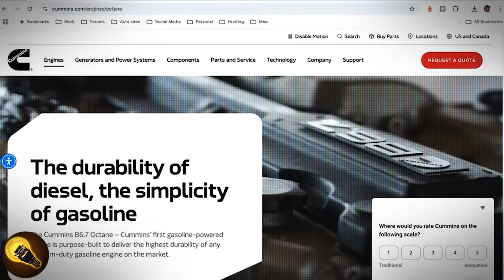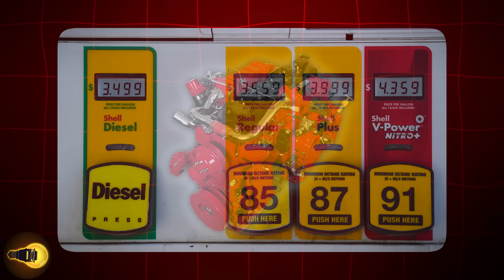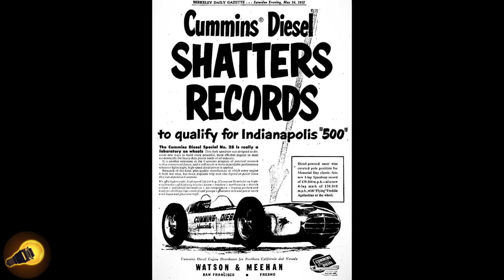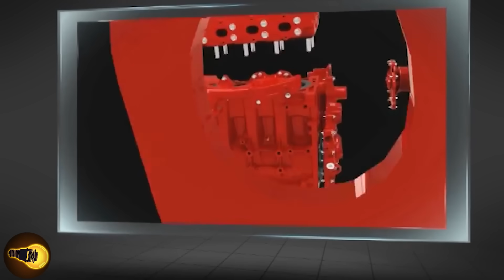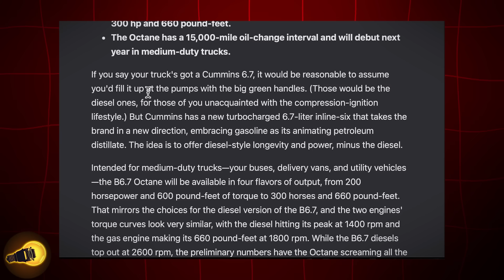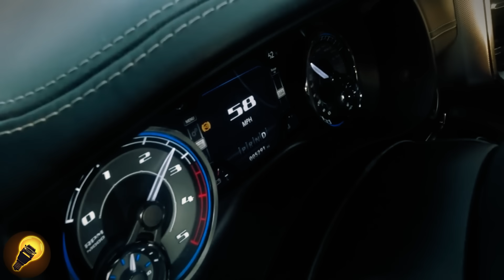Cummins Shakes The Industry With A Gasoline Engine!!!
Cummins has been a powerhouse in the trucking world for decades, all thanks to their legendary diesel engines. But in a surprising twist, they’ve just built something completely new—a gasoline engine. It’s a first for them, so the big question is: why now? And what could this mean for the future of trucking? Let’s take a closer look.
You see, for diesel fans, the name “Cummins” has been king for, well, basically forever. Since the company kicked off over a hundred years ago, diesel was their thing. It’s what they built their reputation on. But now? Now, Cummins just did something nobody saw coming. Just recently, they rolled out their first-ever gasoline engine. Yeah, you heard that right—gasoline. And here’s where it gets even wilder: this new B6.7 Octane engine? It’s actually built from the bones of their legendary 6.7-liter diesel engine. It sounds kinda weird at first, but it makes a lot of sense when you break it down.
See, modern diesel engines are straight-up beasts. Go buy a heavy-duty pickup today, and you’ll find engines cranking out over 1,000 lb-ft of torque—enough to tow a house if you wanted. And somehow, they still manage to pull off decent fuel economy, hitting around 20 mpg in trucks that weigh as much as a small skyscraper. But here’s the catch—diesel isn’t the no-brainer it used to be. Back in the day, you bought a diesel to save money on fuel and get an engine that would probably outlive you. Now? Diesel fuel costs more than gas, and all that fancy emissions tech makes upkeep a headache. And let’s not forget California and a few other states—they’re coming down hard with emissions rules that make owning a diesel even trickier.